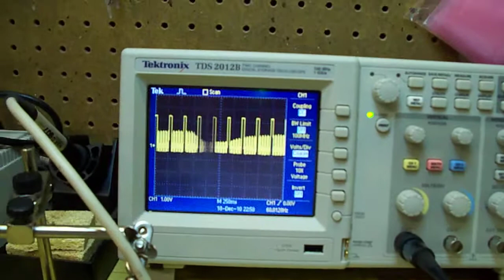Christmas Frame LED MOD (video1)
This is a short video describing my problem with too fast of an LED flashing pattern on a Christmas frame. Plus how I plan to add a custom Arduino controller board to slow down and control the lighting.